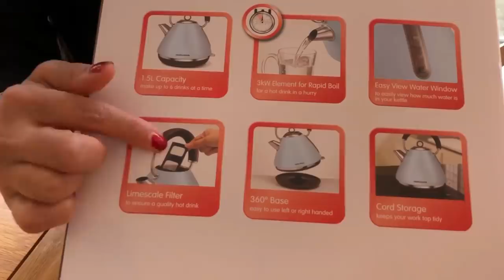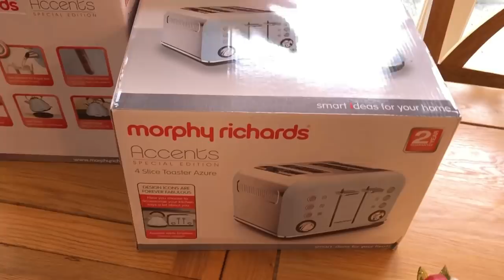Kitchen Appliances Shopping Haul (Toaster,Kettle,Rice Cooker & Blender)